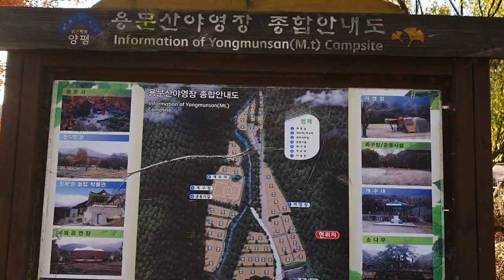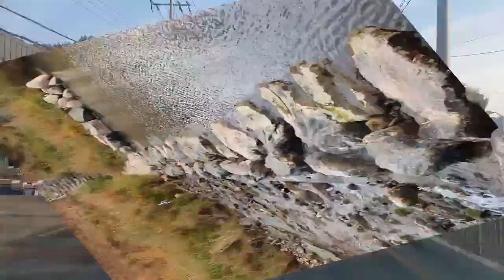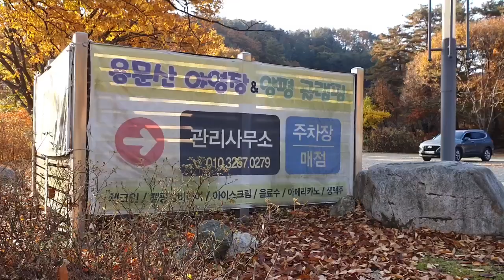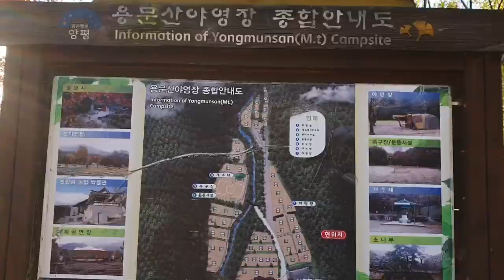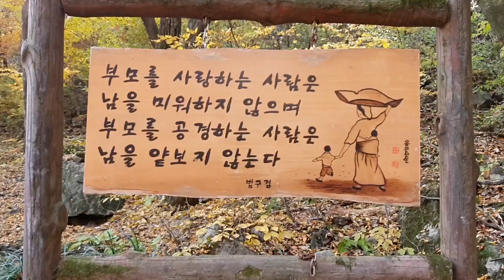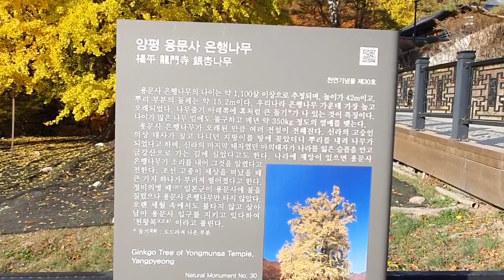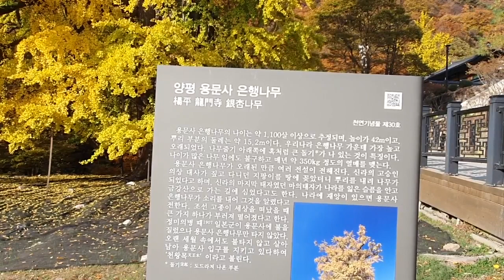양평 광탄리캠핑장과 용문사의 유명한 은행나무(자막설정-Subtitle setting)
양평에 있는 용문에 가서 친구도 만나고 물소리길에서 물고기도 잡고
광탄리유원지가 현재 어떤모습인지 확인도 하고 용문사에 있는 캠핑장과
용문사의 유명한 은행나무를 보고 단풍도 만끽하고 왔습니다.